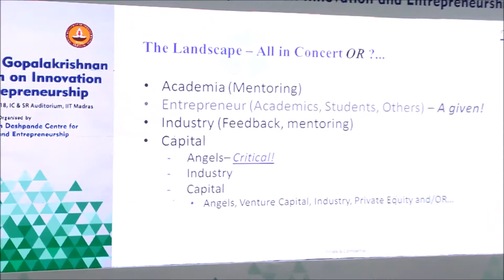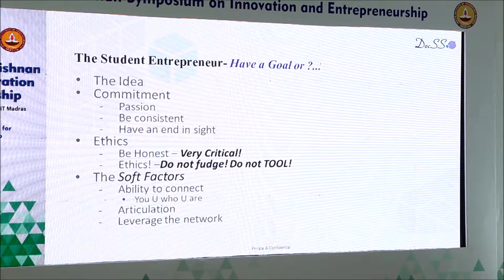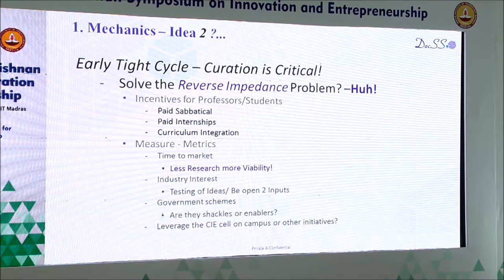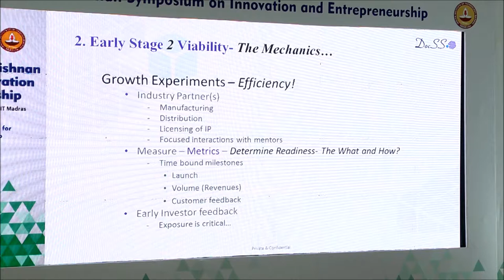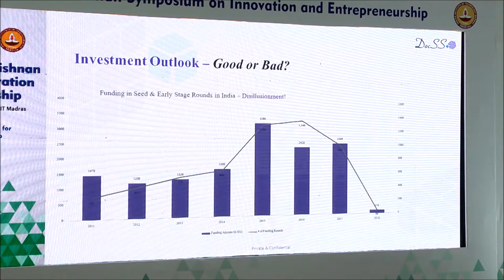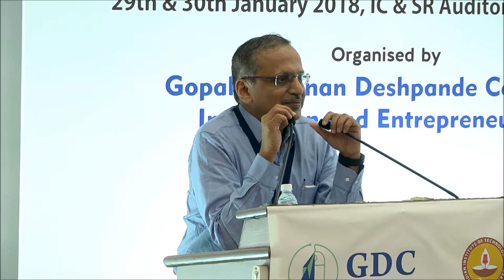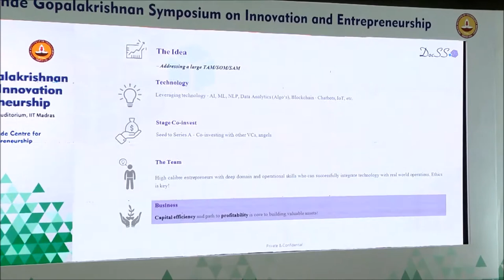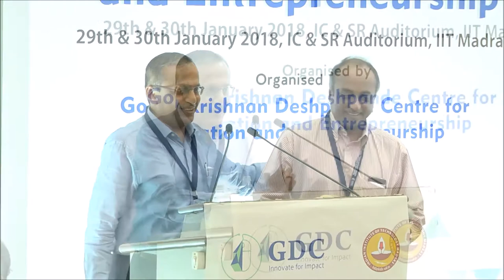Keynote 3 | First Deshpande-Gopalakrishnan Symposium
First Deshpande-Gopalakrishnan Symposium on Innovation and Entrepreneurship
January 2018 | IIT Madras

Keynote 3:
Dr. Srikanth Sundararajan
Partner, Ventureast